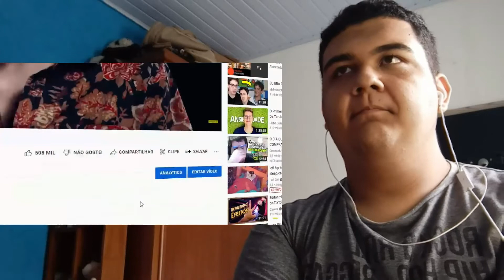REACT RETROSPECTIVA MUSICAL 2021 ♫ - MrPoladoful